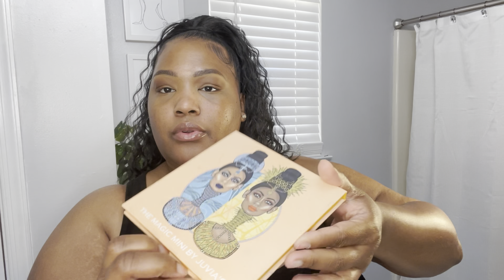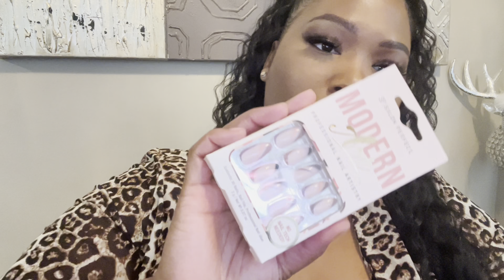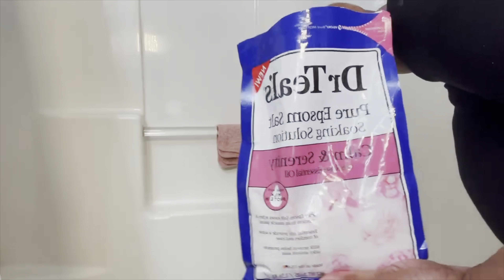GRWM: It’s my Birthday 🎂🎉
Hey beautiful welcome to the channel. In today's video I'm sharing a grwm for my bday brunch with the ladies. We had so many good drinks and the food was amazing! I really enjoyed my birthday this year with my family and close friends!